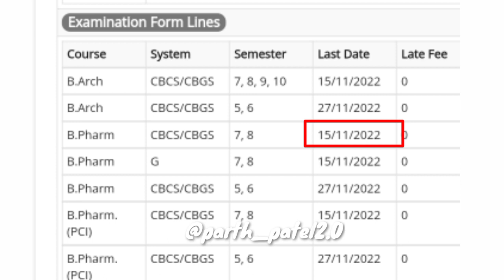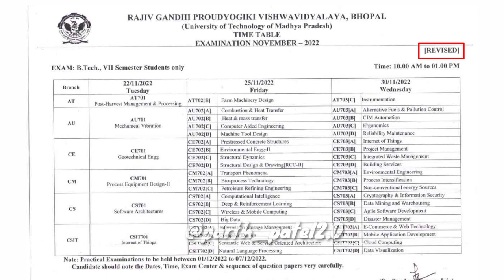Rgpv update today Time Table (Revised 😱)